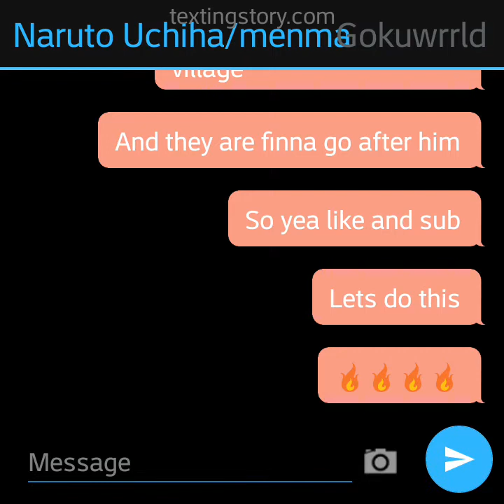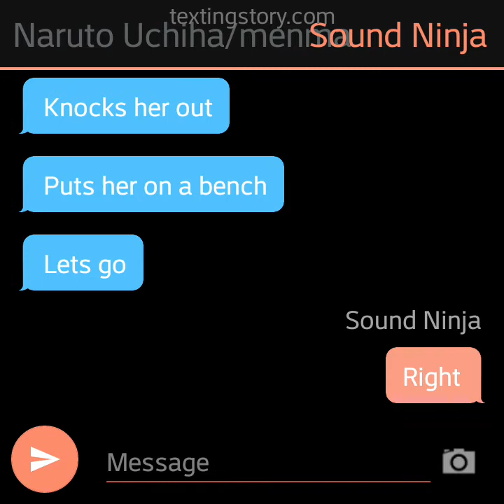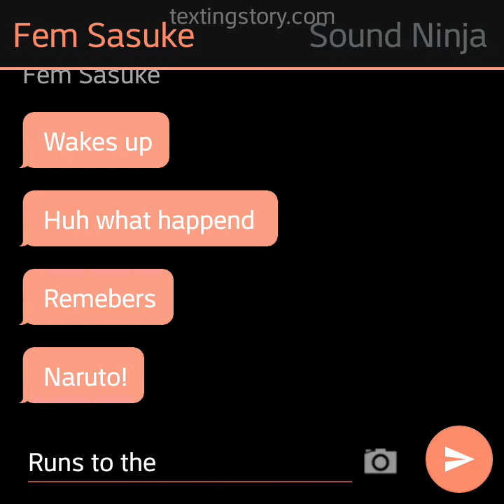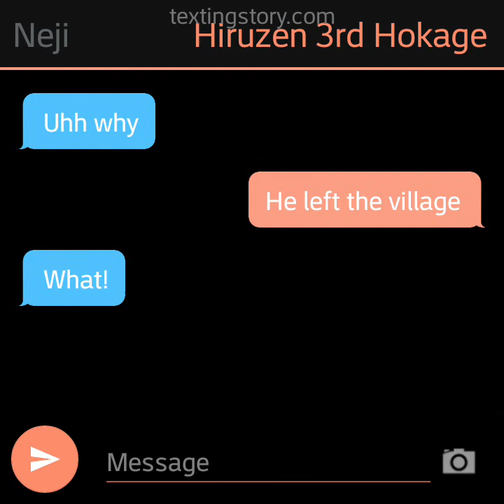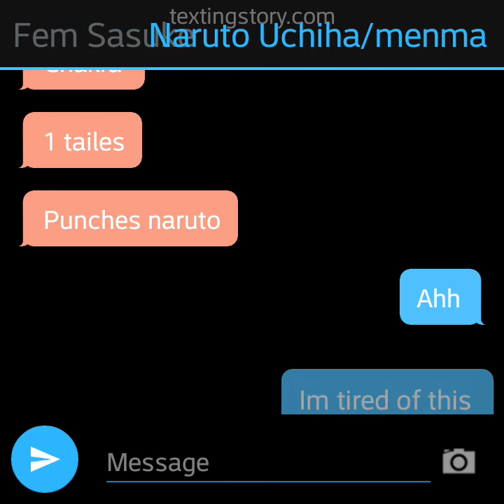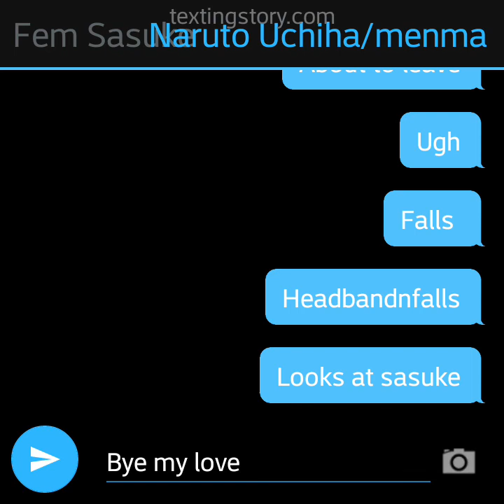Naruto uchiha (the battle)